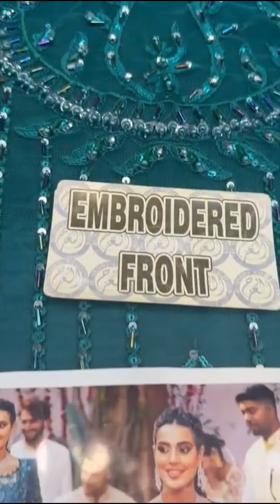Party Wear Designers Collection for Girls 2024 | Pakistani Beautiful Dresses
Party Wear Designers Collection for Girls 2024 | Pakistani Beautiful Dresses - Beautiful Collection

Nooreh by Kanwal Malik Mahi Luxury Formel Partywear Unstitched dress master Repica now ready to deliver.

Brand. Kanwal Malik
Catlog. Nooreh

*Fabric overview*
Complete Net Dress with Silk trouser

Embroidery Details
Heavy sequence  Embroidered Front  with heavy Adda work & peals attached
Sequence Embrodrided  Daman on organza with 🤚 work stones & hanging peals attached
Fully sequence embroidered back with embroidered back border on organza
Sequence Embrodrided slives on fabric with heavy Adda work & peals attached
Sequence Embrodrided slives bunch on organza with 🤚 work stones & hanging peals attached
Plain silk trouser
Ready to wear Heavy sequence Net embroidered Duppata with four side organza embroidered border & hanging peals already attached

New arrival
The master replica of MEERAL by AARZOO embrodrided Net 3-piece suit MB 06 wedding formals Collection Unstitched  (now- ready to deliver.

Brand:MERRAL AARZOO
Catloge: ABSHAR

Fabric overview
Complete Net suit with silk trouser
Embroidered Details
Front neatness of heavy sequence embroidery with punching Moti  attached can be clearly seen in picture
Sequence Front  Embroidery border with punching Moti  & 3D flowers 🌺 attached very near to original pattern
Attractive  sequence embroidered sleeves with punching Moti 3D flowers 🌺 are already attached
Sequence Embrodrided back with  embroidery border with 3D flowers 🌺 attached
Plain silk  trouser
Ready to wear same as original pattern Net  sequence embroidered Dupatta with 3D flowers 🌺 attached

The bridal collection from ELAF -EBC-02 master Repica now ready to deliver.

Fabric overview
Complete net frock 12 kali with 3.25 yard  Silk  trouser

Embroidery Details

Heavy Front sequence Embroidered  body with heavy 🖐 work stones & Adda work

Sequence Embrodrided back body
Front* fully embroidery having Sequence work on it {as original pattern} with heavy Adda work Moti & Peals attached
Sequence Embrodrided Daman On fabric peals attached
Back* fully embroidery having Sequence work on it {as original pattern}
Sequence Embrodrided back Daman On fabric with Peals attached
Sleeves embroidery on fabric slightly Sequence work on it with heavy Adda work Moti & Peals attached
3.25 yard Silk  Trouser with 3 fancy trouser lace attached
Heavy sequence net embroidery  duppata with 4 side back silk tassels attached
👉🏿Note No applic work need all EMBRODERY work made on fabric